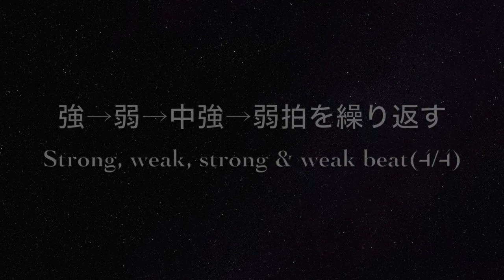拍について（Beat）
音楽理論での拍についてのサポート動画です。詳細は以下のブログをご参考にしてください！

This is an auxiliary video for the blog.